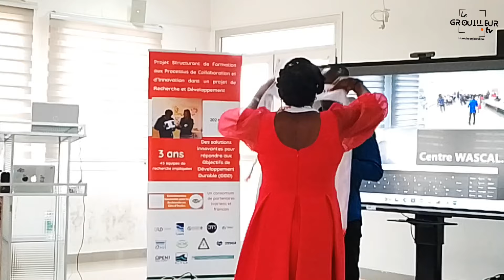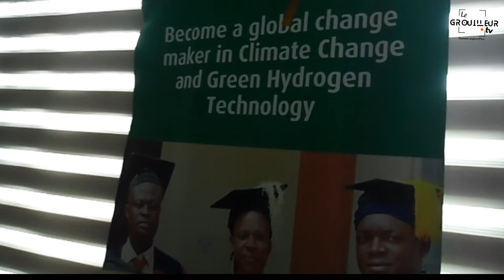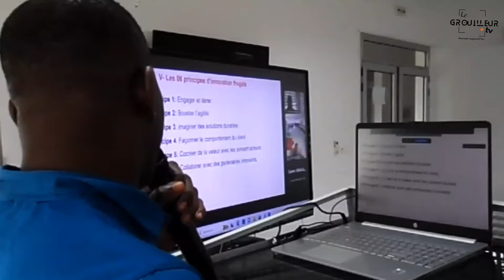CÉRÉMONIE DE RESTITUTION ET DE REMISE DE DIPLÔMES - PROJET PSF-CIRCI.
durant 3 semaines, la promotion professeur Yoboué Véronique au nombre de 12 enseignants-chercheurs, chercheurs et doctorants a bénéficié du projet de formation PSF-CIRCI.